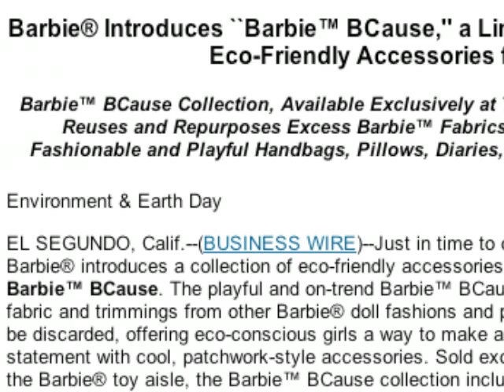Greenwash of the Week: Mattel's Barbie B-Cause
Bria and Robin on the new-Barbie branded line of eco-accessories.